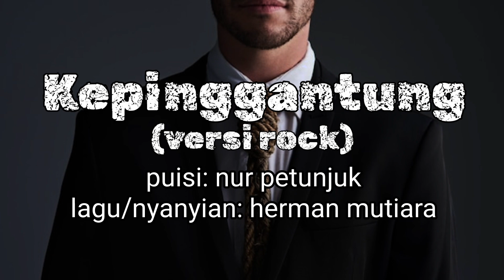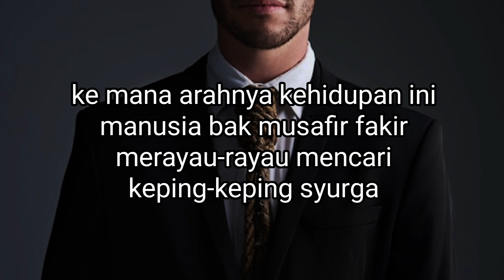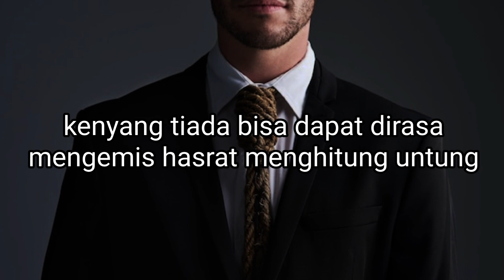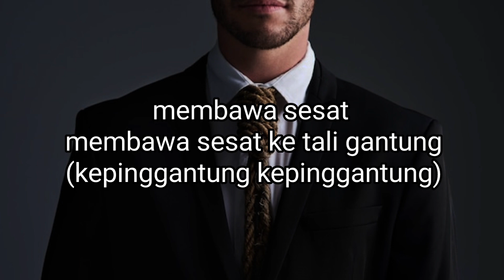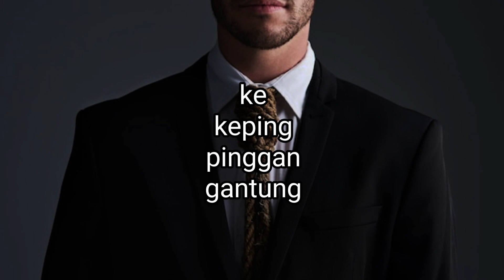Herman Mutiara - Kepinggantung (versi rock)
Lagu ini saya tulis untuk disertakan dalam album lagu puisi 'Bebas Melata - Sama-sama Beradu Gagah' yang diterbitkan oleh Mohd Khair Mohd Yasin (Khayas Rausyanfikir).

Versi ini ialah demo yang saya kemukakan kepada Abang Khayas. Namun muziknya diubah untuk memenuhi konsep album itu.